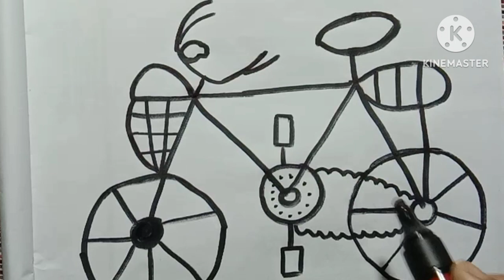How To Draw Very Easy Bicycle Drawing|| Tutorial Bicycle Art and Drawing step by step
bicycle drawing bicycle sketch art and colouring bicycle drawing and painting bicycle drawing picture bicycle drawing image and photo #
NF shade#